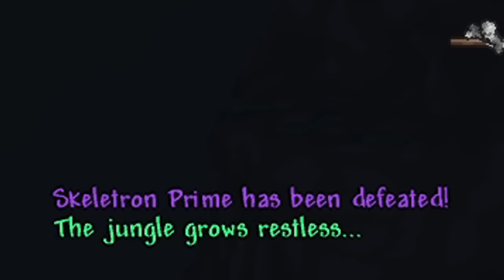Terraria, But I Can Upgrade Weapons...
I tried to beat terraria but I can upgrade our weapons, this means that I can take a simple copper shortsword which is one of the worst weapons in the game, and with enough upgrades we can make it so overpowered that it can rival end game weapons such as the zenith.

If you want to see another terraria video, be sure to check out my previous video in which I tried to beat terraria as the warlock class, this class introduces a plethora of new weapons, armor pieces and a whole new boss that completely changes the progression of the game !

Logitech G502 Mouse
Logitech G910 Orion Spark
Lenovo G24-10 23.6-inch Gaming Monitor
Razer Goliathus Speed Gaming Mouse Pad
Logitech G935 Wireless RGB PC Gaming Headset
Blue Yeti USB Mic

Timestamps:
0:00 Introduction
0:18 Town Construction
1:43 Small Upgrades
5:00 Super Secret Setting
7:27 Hardmode Upgrades
9:42 Restless Growth
11:48 Celestial Troubles
13:45 Copper vs Squid

Mods Used
-Equipment Upgrader Mod
-Starter Bag
-Boio Mod (This mod is a custom mod for my skin)
-Omni Swing
_MrPlague's Authentic Races
-Boss Checklist
-Weapons Out Lite
-AlchemistNPC Lite
-LuiAFK
-Hook Stats and Wing Stats
-Recipe Browser
-Yet Another Boss Health Bar
-VeinMiner
-Boss Cursor
-Better Night Sky
-Fun Death Sounds
-All NPC's Refer To You As Daddy

*Kisses From Boio*